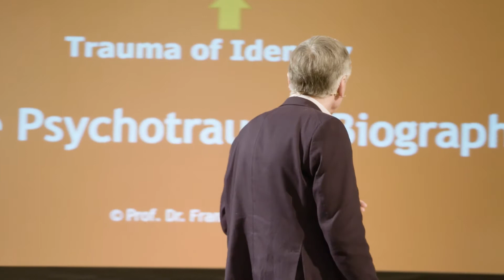IoPT Norway: Who are traumatized